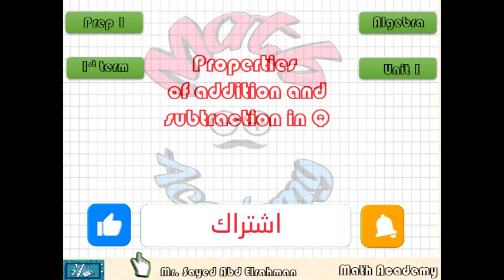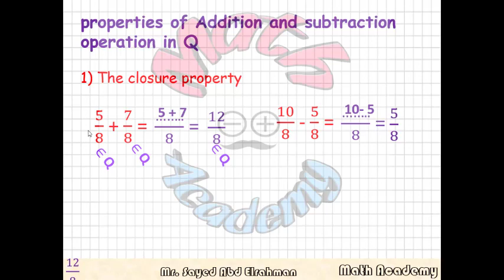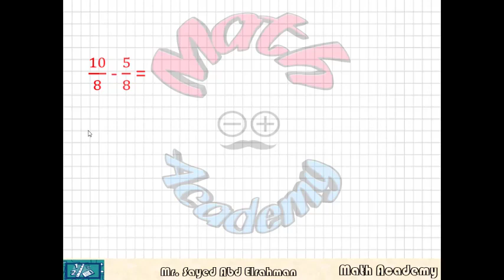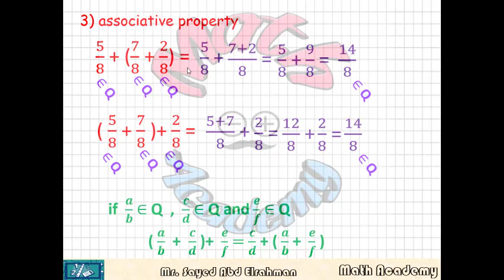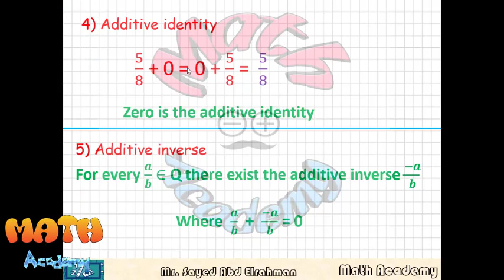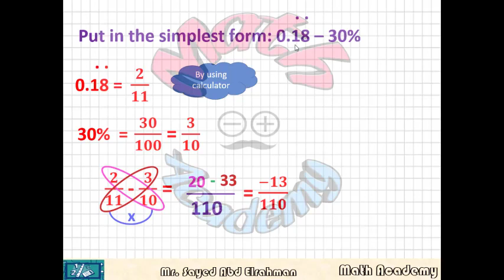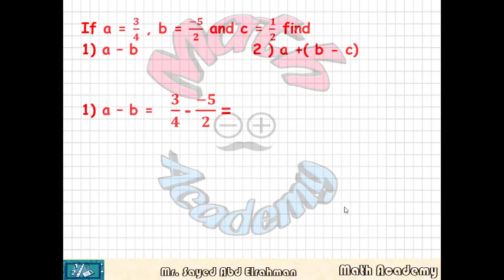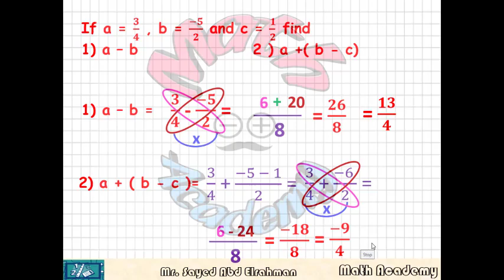Properties of addition &subtraction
Prep 1 - 1st term - Algebra - Unit 1 - Lesson 3 - Properties of addition & subtraction - part 2
فأكيد البوست دة يهم حضرتك
 انا مستر سيد عبد الرحمن وبقدم لحضراتكم شرح لمادة الماث على قناتي علي يوتيوب
عادى فى قنوات كتيرة ايه الفرق :
١- الشرح بطريقة مختلفة وجذابة للطلبة باستخدام ما يحبه الطلبة
٢- المرحلة الابتدائية والإعدادية بشكل مجاني
٣- كمان مذكرات الشرح و المراجعة النهائية اللى هتكون متاحة بشكل PDF تقدر تطبعها من اي مكان وكل دة بشكل مجاني
٤- وفى مفاجآت تانية كتير